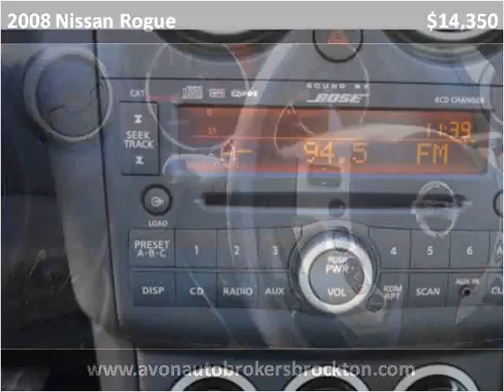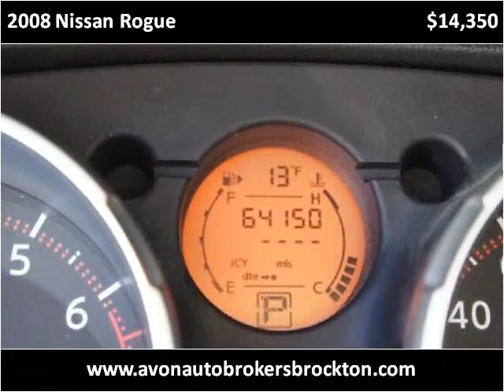2008 Nissan Rogue Used Cars Brockton MA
This 2008 Nissan Rogue is available from Avon Auto Brokers Brockton.